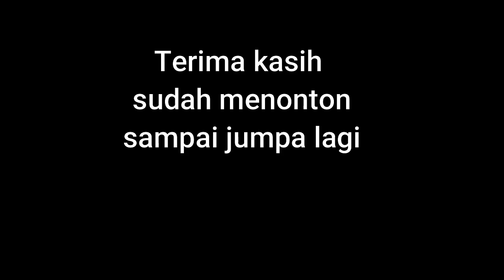Pemanfaatan Botol Bekas Sirup untuk Aquarium Cupang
Akuarium memiliki pengertian yaitu suatu tempat atau sarana dimana koleksi-koleksi yang berhubungan dengan kehidupan dalam air disimpan dan diperagakan. Wujud akuarium betupa bak kaca (biasanya diberi tanaman air, dll) tempat memelihara ikan hias. Pada video kali ini yaitu membuat aquarium dengan memanfaatkan botol bekas sirup yang biasanya banyak kita temukan setelah Lebaran. Aquarium ini di isi dengan pohon sirih dan ikan cupang yang bisa difungsikan untuk memperindah ruang tamu kita.